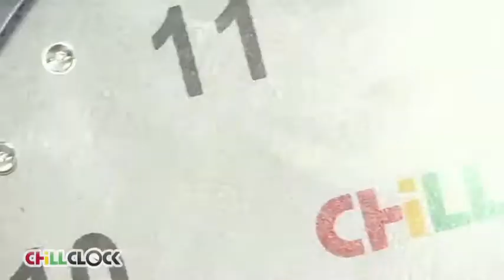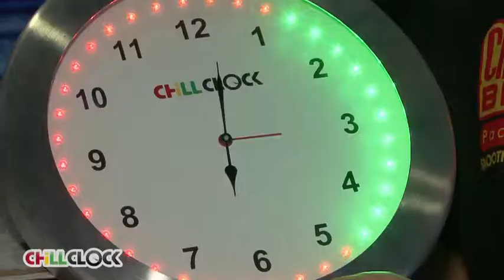CHILL CLOCK V 7 desktop